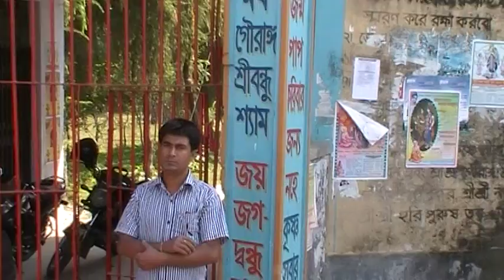Faridpur SriDham-SriAngan Ashram - Prabhu Jagadbandhu Shundar !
Prabhu Jagadbandhu  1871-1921  April 28-September 17,
Prabhu Jagatbandhu Sundar was an ascetic vaishnava preacher who propounded the philosophy of Bhakti yoga and Hari nam sankirtan in various parts of Bengal during the late 19th century in the post Chaitanya era. His devotees consider him an avatar of krishna whose appearance was believed to be prophesised in various hindu scriptures and also by lord Chaitanya himself. He is revered as bandhu meaning the friend or as prabhu meaning the supreme lord.
Jagatbandhu Sundar's life
He was born in May 1871 in a poor but learned brahmin family of Dahapara, Murshidabad in northern Bengal . His father was a brahmin scholar Dinanath Nyaya ratna and his mother was Bama Devi. He lost both his parents quite early in his life and was brought up by his elder sister. His early days during his stay at Bakchar were filled with memories of past times of krishna and he enjoyed the devotional love of all the villagers.
He travelled widely in his youth and attarcted thousands of people who came to him and devoted their lives to hari bhakti (devotion to the supreme lord). But he spend the most part of his life in Faridpur, Bakchar and Brahman kanda now in Bangladesh. He rejected the then widely existing castism in India and emancipated the downtrodden 'low castes' of Hindu society ( like the forest dwelling Baghdis of Faridpur and Santhals of Calcutta ) and brought them in the path of devotional service of Krishna. During this period he produced works like Chandra pat and Hari katha which contain the wisdom of the Vedas and Krishna's past times described in a very cryptic fashion. Chandra pat contains the Mahanam ( the holy name ): a verse of two lines whose chanting Prabhu said , would counter the evils of Kali yuga and firmly set the mind of a devotee unto the divine lord. Prabhu Jagatbandhu sundar also produced a series of kirtans ( devotional songs ) that are still sung today.

The last twenty years of his life were spent in Mahagambhira Lila - an almost continuous state of meditation and trance when he locked himself up in a small cottage and neither saw nor spoke to anybody. He left this human form on 17 September 1921 .

I have visited this vaulable Mandir December last year 2013
by
Enamul Shaheen
Frankfurt am Main,
Germany
December-2013